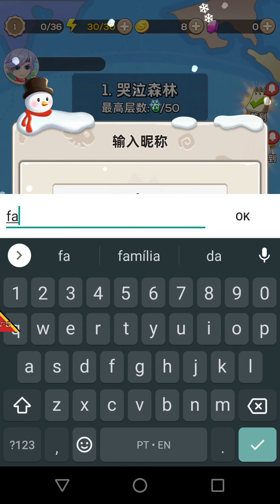Glory Archer - Beta (Android/IOS) Gameplay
►Download
►Tamanho ~ 325MB

🚩▪▪▪▪▶Informações◀▪▪▪▪▪▪▪
📲Necessário SMS e Identidade Chinês Para jogar.